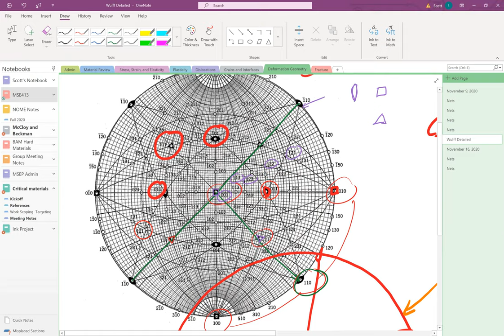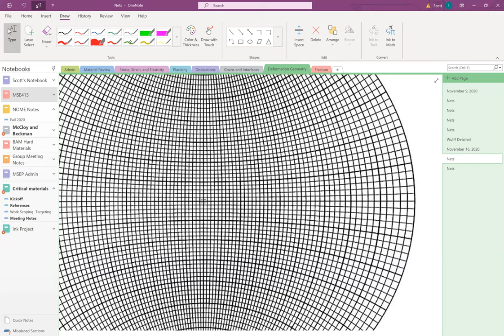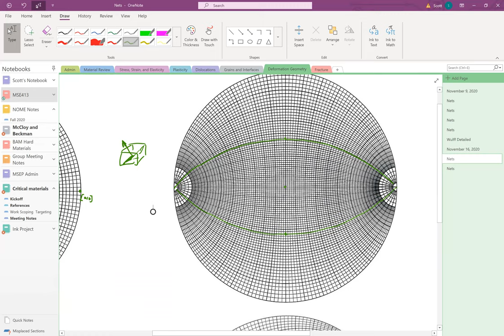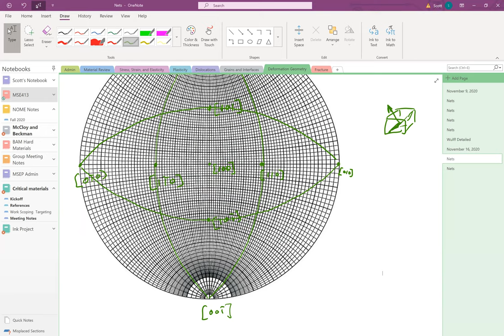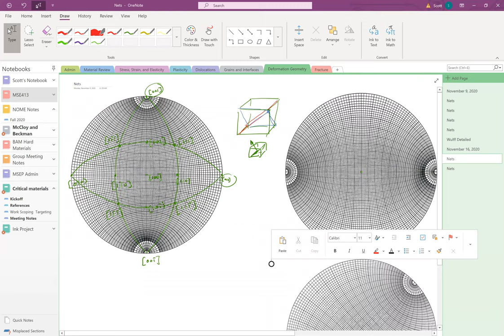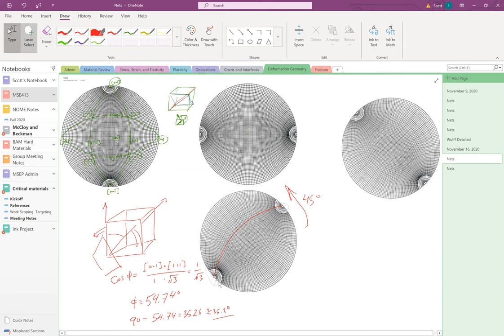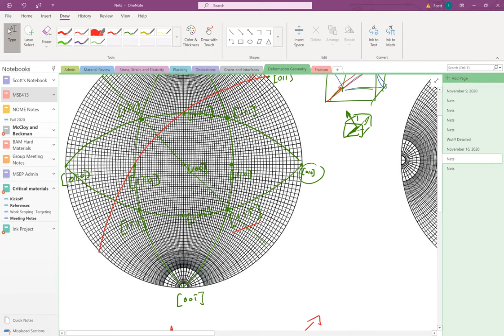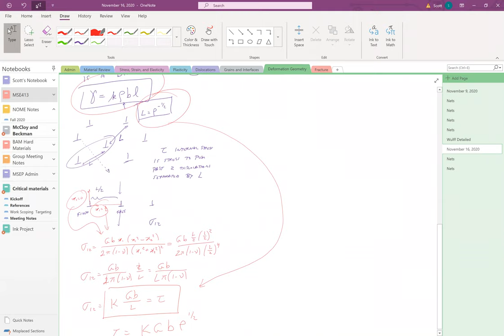Work Hardening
This lecture is based on content from Chapter 6 of Meyer and Chawla.